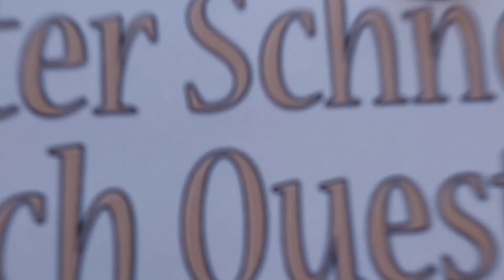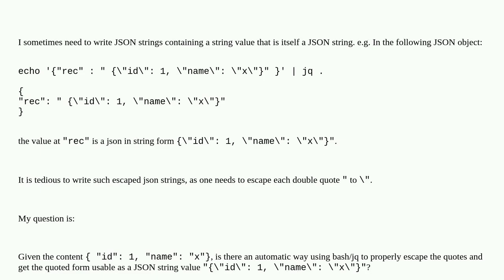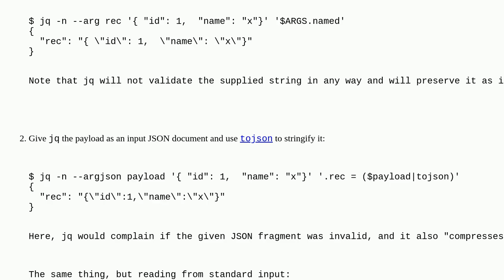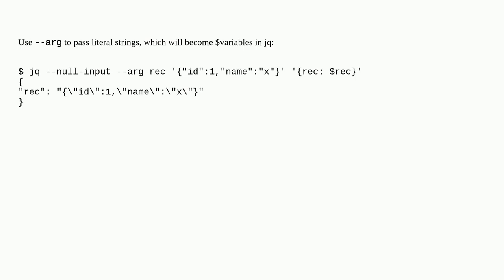Unix: How to generate double quoted JSON string with escaped double quotes?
How to generate double quoted JSON string with escaped double quotes?

A special thanks goes out to the community

  json escape-characters